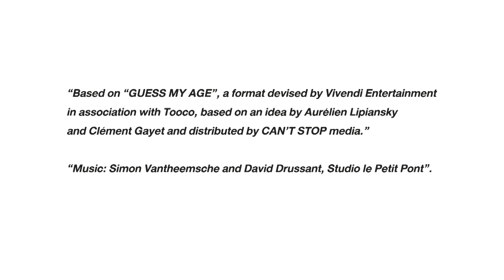Guess My Age รู้หน้า ไม่รู้วัย | EP.184 | มะปราง อลิสา , มารี เบรินเนอร์ | 9 เม.ย. 64 [FULL]